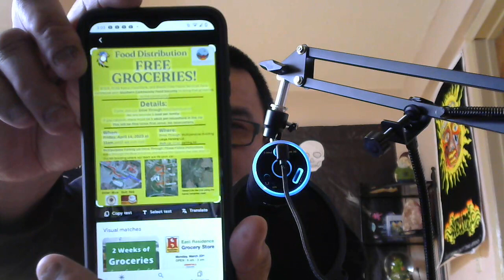kainai food drive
@bloodtribecommunications7065 what the hell is this how you guys drain money you steal